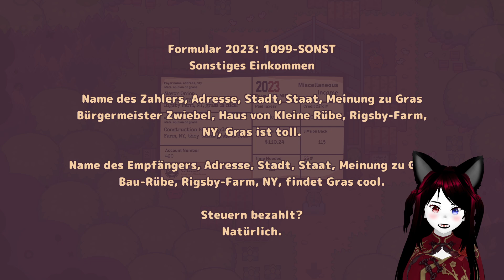Turnip Boy Commits Tax Evasion #02 Der Schweinekönig [Let's Play/Deutsch]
Hallo ihr lieben Kinder der Nacht. "Spiele als liebenswerte, Unruhe stiftende Rübe. Zahle keine Steuern, löse Rätsel und stelle dich Bestien, um eine korrupte Gemüseregierung zu stürzen!" Viel Spaß beim anschauen. ^-^ 🖤

Lasst gerne eine positive Bewertung und einen Kommentar da, ob euch das Spiel gefällt. Freue mich auch immer über konstruktive Kritik und Verbesserungsvorschläge. ^-^